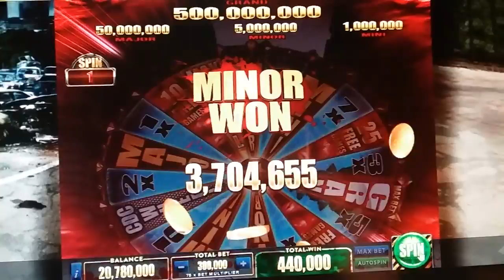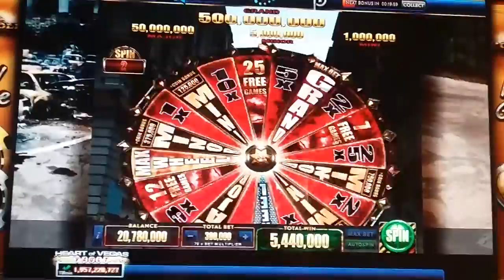Walking Dead Bonus Round Minor Won! Heart of Vegas Online Slot Max Bet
Another Bonus Round of The Walking Dead Online Slot